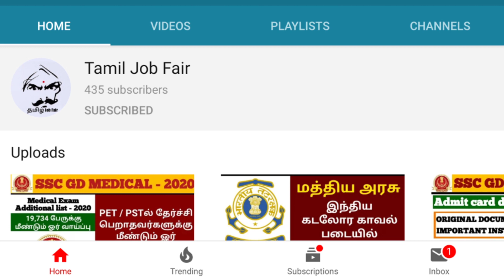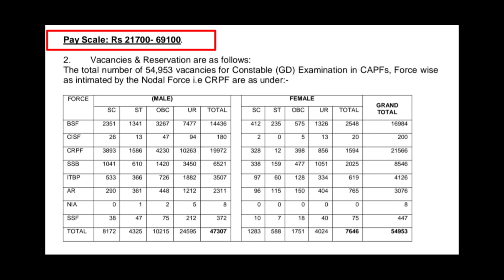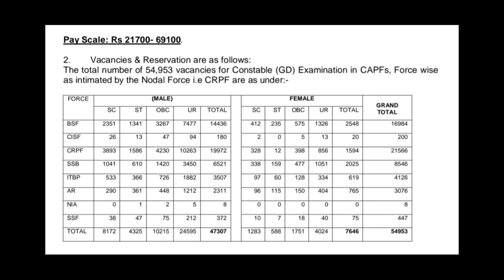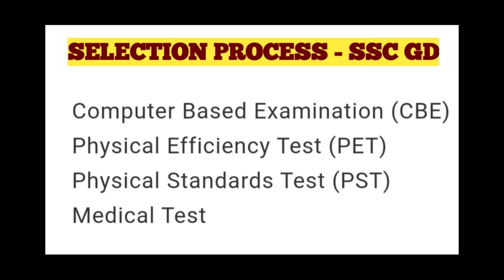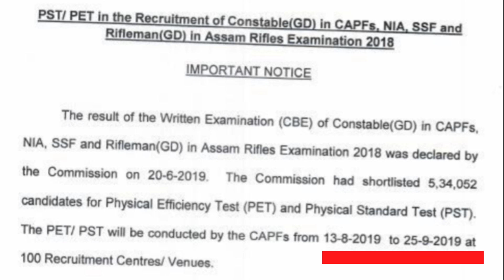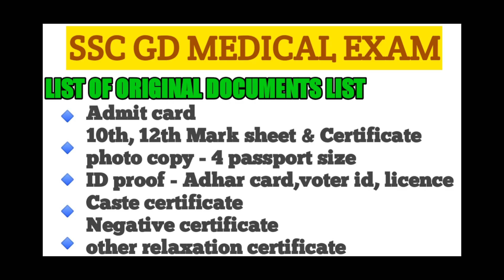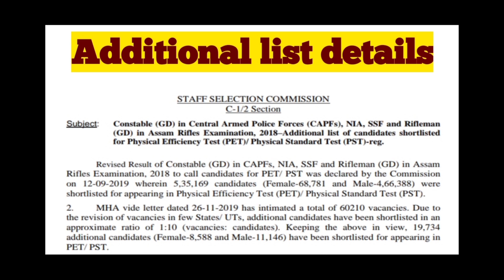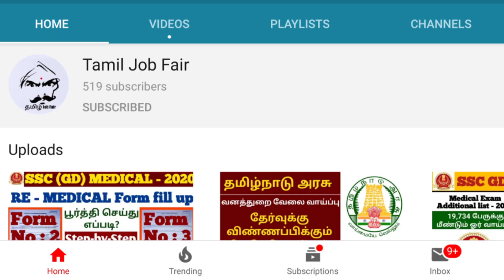SSC GD CONSTABLE - 2020 || FULL DETAILS (A-Z) தமிழில் || Re-Medical/Training/Posting order/Location